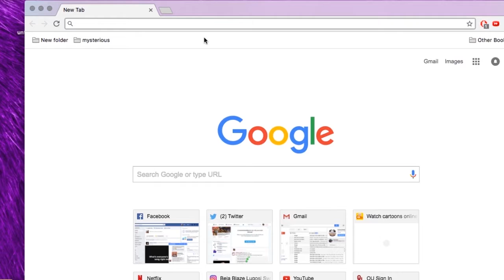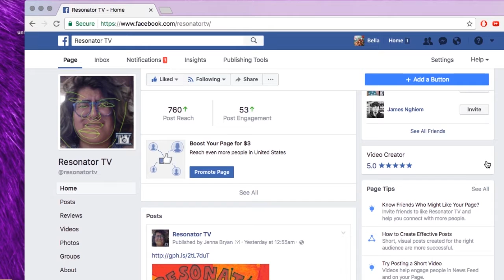Mid - Season Special Promo !!!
Episode 2 will be released Sunday, November 5th!!!
Episode 3: Halloween Special will be released Sunday, November 12th!!!
Available at the Resonator TV facebook and youtube pages!